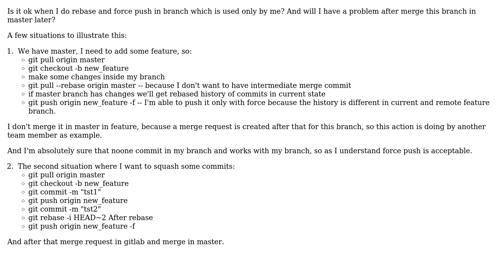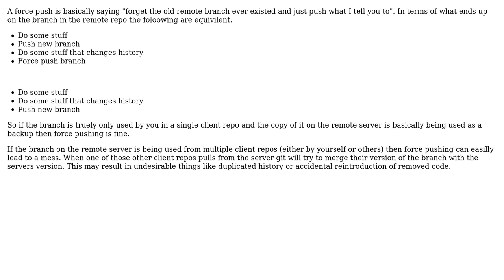Software Engineering: rebase your own branch and force push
With thanks & praise to God, and with thanks to the many people who have made this project possible! | Content (except music & images) licensed under CC BY-SA | Music | Images & others | With thanks to user Robert Harvey user Peter Green user Antony Makaruk and the Stack Exchange Network Trademarks are property of their respective owners. You are responsible for your own actions.